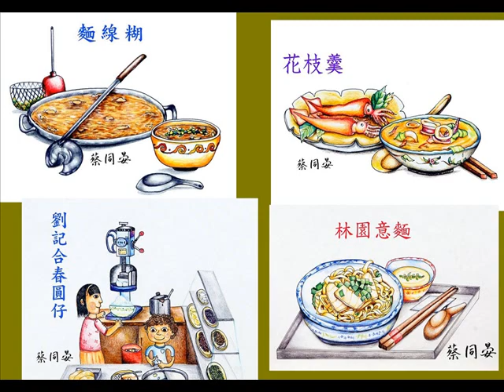林園文史(輕1版)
齊柏林紀錄片「看見台灣」讓大家看到台灣高度
更期許林園文史故事能讓在地鄉親見識林園深度
集結前輩後進智慧
深耕在地生命情感
感動所有編輯群大家都是無酬義工
全數捐出稿酬做印刷費用
感恩至極. 有大家真好
完美的一仗終將揭開序幕.
它不只是一本書 更是生命故事延續
寫高雄 憶往事 為歷史留下見證 加油!!
~朱永昌筆~